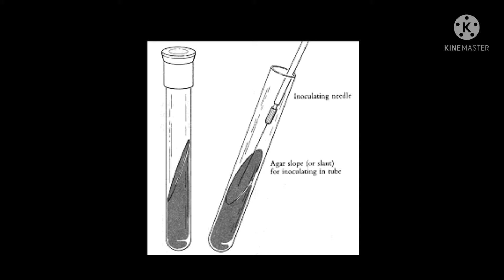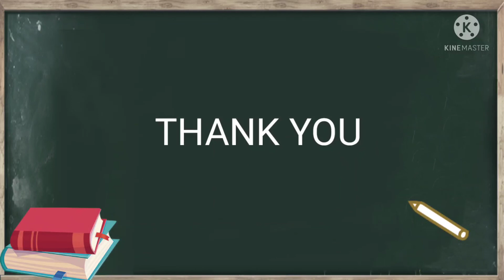Slant and stab preparation and culture collection, preservation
In this video lecture we are discuss about the preparation of slant and stab culture and culture preservation.